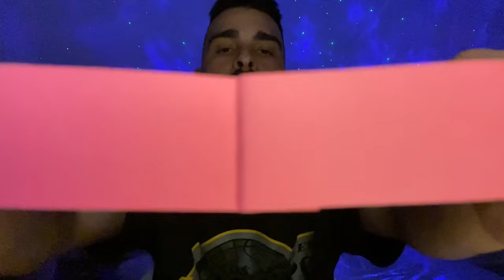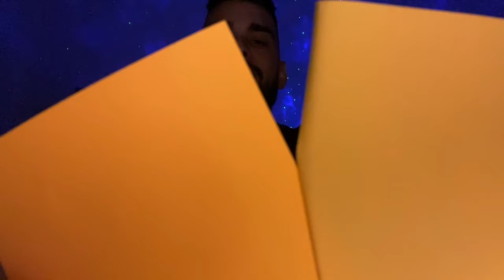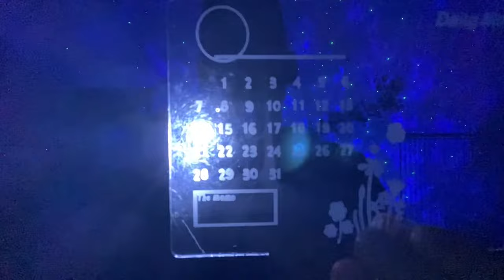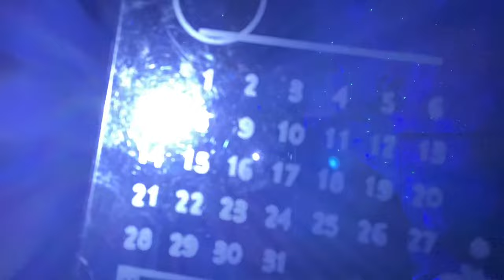ASMR | TESTS ET STIMULATIONS VISUEL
Du visuel du visuel 👀